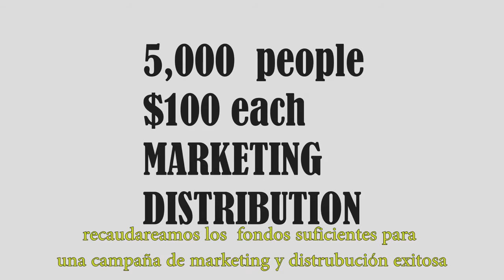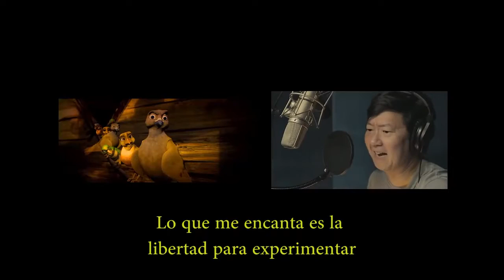The Adventures of Bunny Bravo w\ Lex & Los voices 2018 by Alexa Vega Daily News